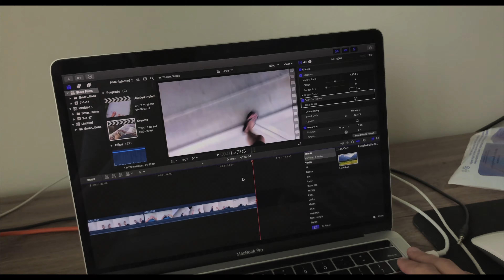Dreamz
MY FIRST SHORT FILM, NOT A CONCEPT FULL ON FILM. THIS IS MADE TO INSPIRE AND HAS BEEN PRAYED OVER. THE ENDING WILL MAKE SENSE EVENTUALLY.

 SHOW LOVE, SHARE IT WITH AS MANY PEOPLE AS YOU POSSIBLY CAN. GOD BLESS YOU ALL. VLOGS WILL CONTINUE.